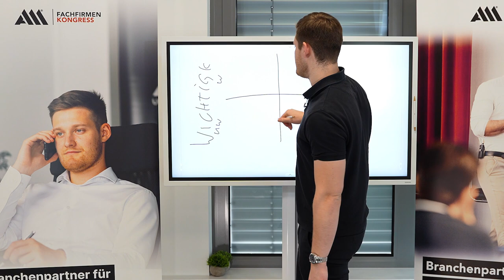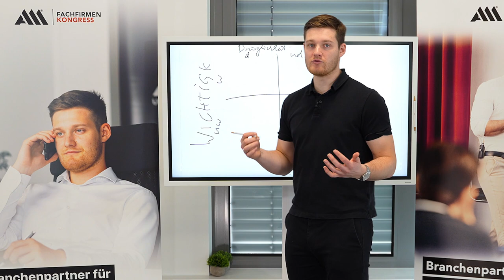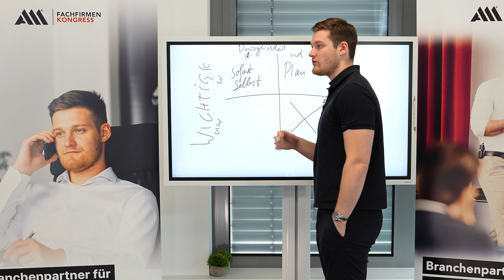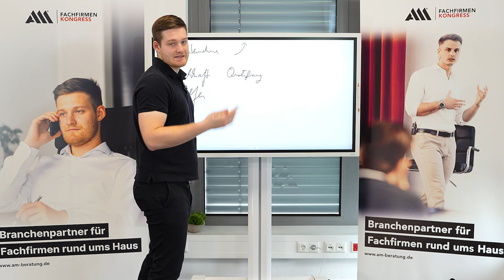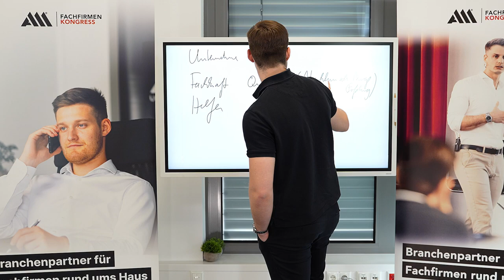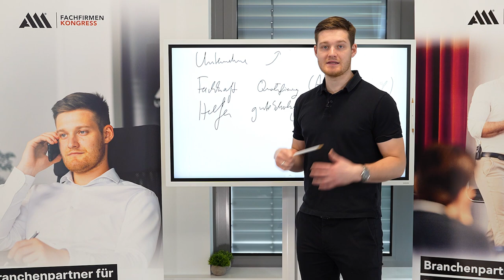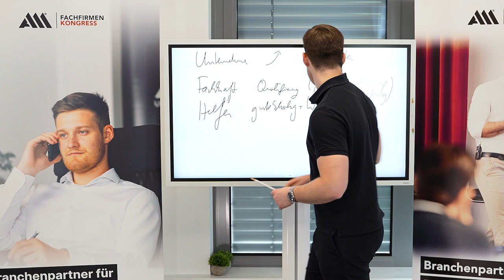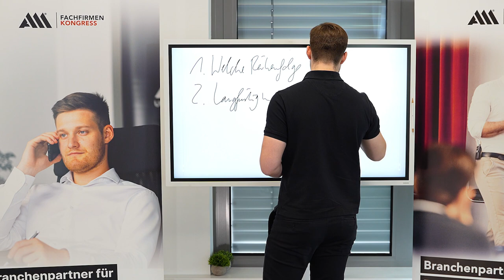AUFGEPASST: GESCHÄFTSFÜHRER Zeit RICHTIG nutzen!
Ein Geschäftsführer hat viele Aufgaben in einem Unternehmen. Seien es offensichtliche Aufgaben, die jeder sieht oder eben Aufgaben, womit sich der Geschäftsführer im Hintergrund beschäftigt. Zutun gibt es immer mehr als genug, aber als Selbstständiger Geschäftsführer haben verschied Aufgaben eine andere Priorität und ein Geschäftsführer sollte sich versuchen auf die Geschäftsführer Aufgaben zu fokussieren. Wie du dein Zeitmanagement als Geschäftsführer eines Unternehmens richtig einteilst und nutzt er währst du in diesem Video.